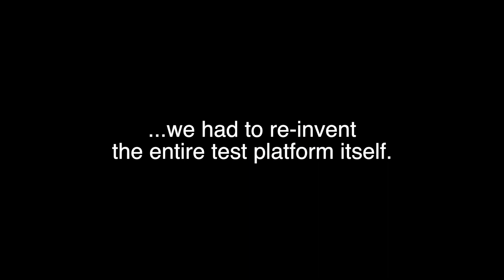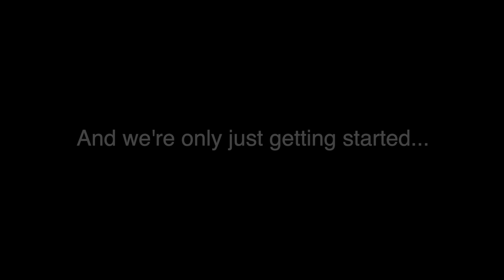PROJECT BEYOND Next-Gen System Sneak Preview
To show some love for our fans and subscribers on Valentine's Day, we opened up a limited-time preview of our next-gen toilet test system that we've been working on. Now, we've decided to make this publicly available! This is a complete replacement to what has been previously seen in our Project Beyond preview videos. We are incredibly excited about this new fixture platform and we are nearly ready to go to production.

This is the final conceptual design and the production version is subject to change. Not shown: Bowl physics system. Most all components will be 100% transparent. 3D design of Kilgore Apex by KDMC Plumbing. Full systems and 3D design by the Project Beyond team. Phase II (later 2023) will include a custom-designed fixture carrier and flushometer system.